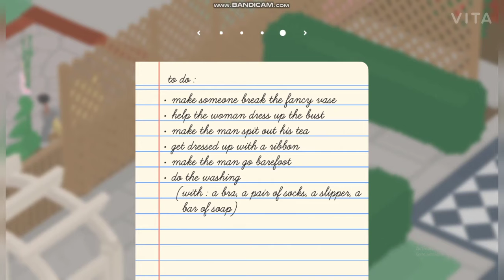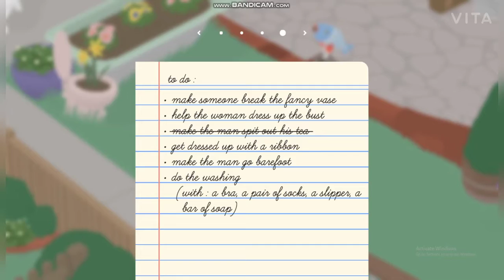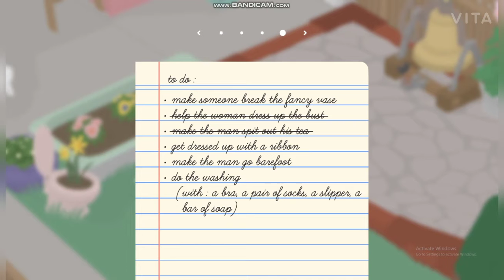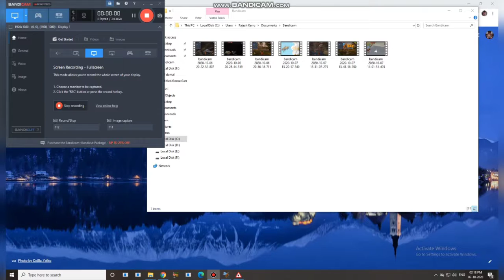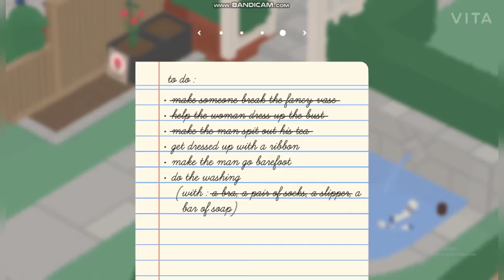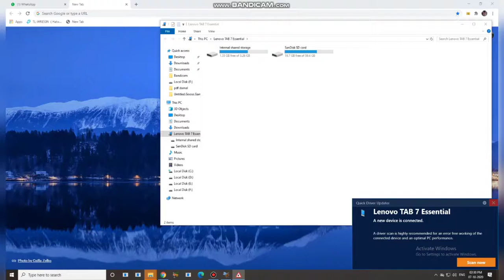Full Dhoom Dam In This part - 3 || Goo - Goo || Shadow King 👑👑👑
😂Haahaa!! Fight About Something Everything || Shadow King 👑👑👑